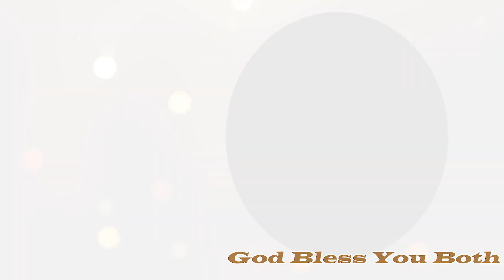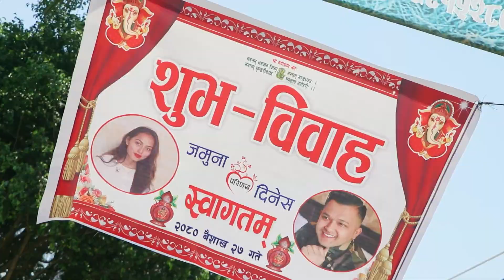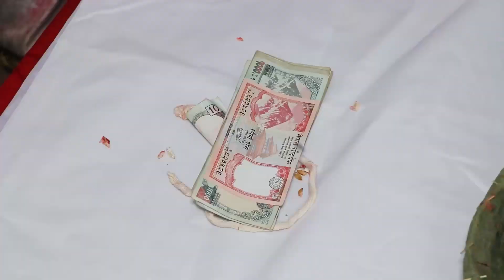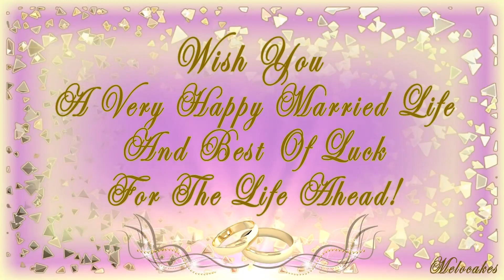Dinesh weds Jamuna